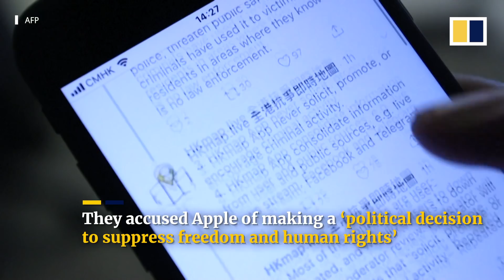Apple’s App Store removes Hong Kong protest map app following China backlash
Apple has removed from its App Store a Hong Kong location map app that tracks protests activities following a backlash from China.The US-based company said in a statement issued October 10, 2019, that it had learned that the HKmap.live software was being used “in ways that endanger law enforcement and residents in Hong Kong”.The removal was an about-face for Apple the week following its approval of the app, and followed accusations from China’s state media that the software was “helping rioters”.The app’s developers rejected the claims, and called the removal of the software a “political decision to suppress freedom and human rights”.